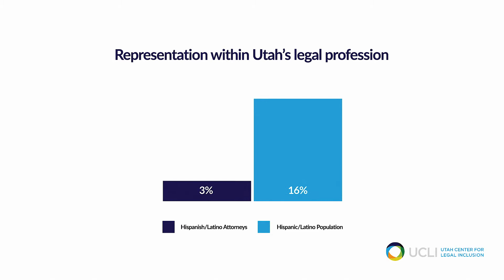UCLI Latine Outreach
UCLI is committed to making the law a welcoming place for all. Visit us at utahcli.org to learn more.